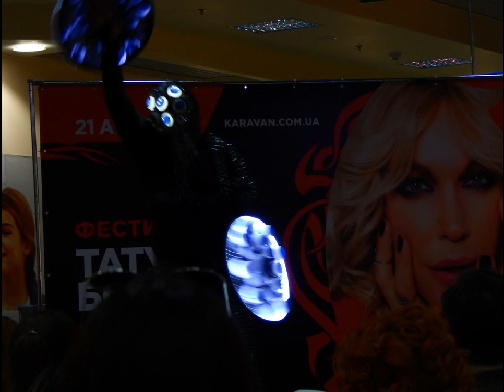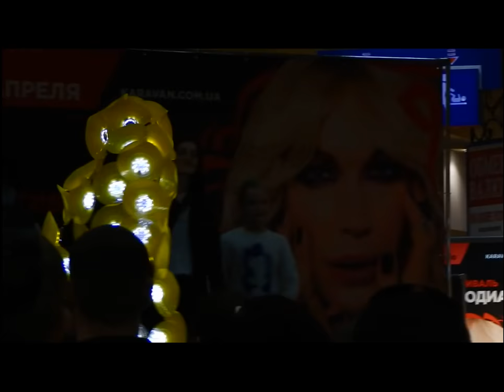Беседы Современной Молодёжи. Рассказ №23. Ох эти ж блин спамеры и про КОБ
Рассказ №23. Ох эти ж блин спамеры и про КОБ
Corporation Books Max Present. Audio Book. Мои Рассказы (Мемуары). Беседы Современной Молодёжи. Рассказ №23. Ох эти ж блин спамеры и про КОБ. Привет Друг!!! Как ТВОИ дела? Пиши свои комментарии под роликом и мой личный секретарь, возможно их опубликует. Представляю ТВОЕМУ вниманию свою первую аудио книгу "Беседы Современной Молодёжи". Рассказ №23. Ох эти ж блин спамеры и про КОБ. Сегодня рассказ перенесёт ТЕБЯ в 18-19 декабря 2013 года. Речь в данном рассказе пойдёт: о работе на укрпочте, о спамерах на сайте, о интимных объявлениях на сайте pr-boom, о проблемах с алкоголем и их устранении, о 7 законах жизни от Ренди Гейджа, о 16 простых правилах, чтобы прорваться сквозь стену риска, о концепции общественной безопасности, о моей идее как избавиться от спамеров (облегчить работу админа), о эзотерической библиотеке, о супер книге "цивилизация каннибалов" Диденко, о новом годе и... В качестве видео ряда смотри моё личное ФОТО-ВИДЕО СЛАЙД ШОУ 21 апреля в Караване. Я занимаюсь фотографией и видео съёмкой. На моём канале есть несколько плэй листов с моими работами в формате (аудио, видео и фото) ;) Вообщем: Смотри и Слушай ВНИМАТЕЛЬНО.
Артист, Звукорежиссёр, Писатель и Продюсер: Warxul. Музыкальный Фон - Проекты: FreeDoom и Slice Of Life.